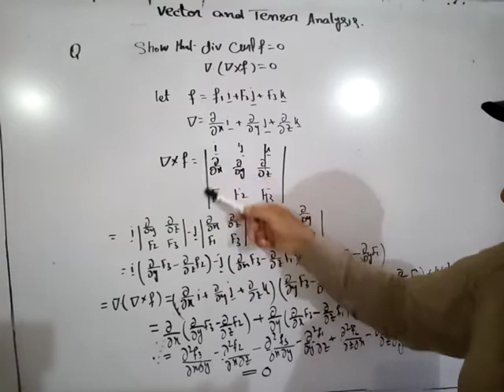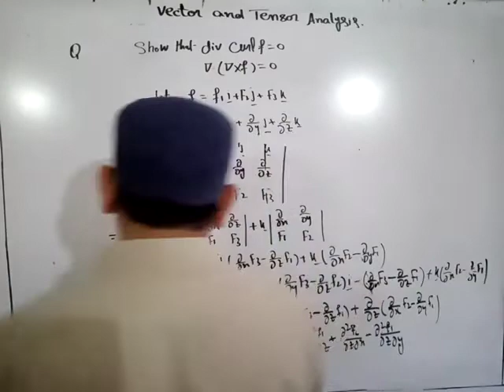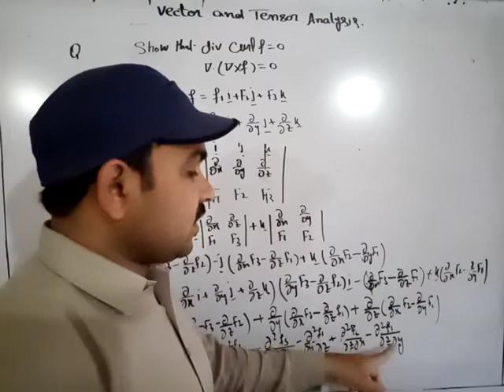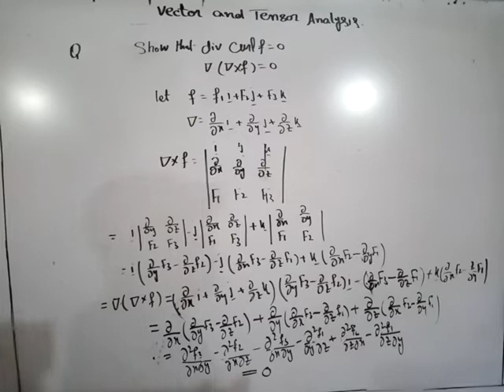Vector and tensor prove that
Show that the div  curl f =0